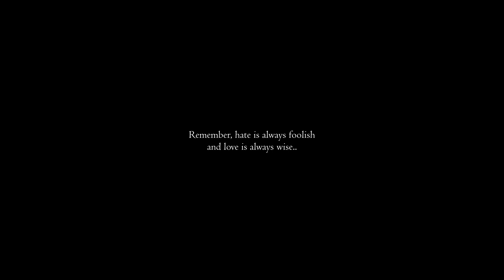Doctor WHO Opening Sequence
A proof-of-concept Blender/DaVinci Resolve animation project, which took shape as a Doctor WHO opening credits fan project. I challenged myself to create a complete sequence through what may be a typical workflow, crafting the animation, music, titles and editing.